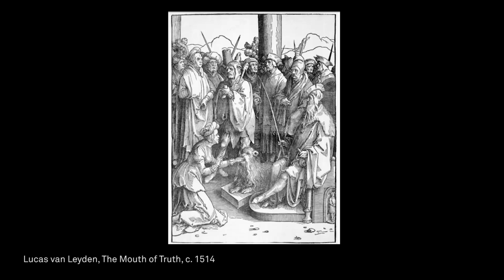Lucas Cranach’s ‘The Bocca della Verità (The Mouth of Truth)’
‘ The Bocca della Verità (The Mouth of Truth)’ by German painter Lucas Cranach the Elder is a Northern Renaissance work of great size, quality and importance. Richard Charlton Jones explores the legend behind the painting.